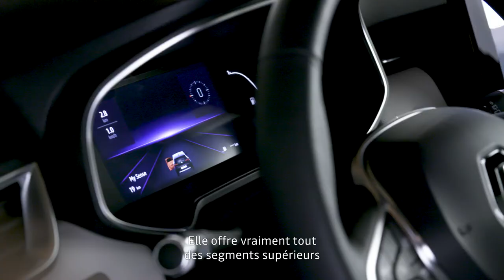Renault CLIO 5: Interview de Laurens VAN DEN ACKER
Laurens van den Acker, né le 5 septembre 1965 à Deurne, est un designer automobile néerlandais, nommé directeur du style de Renault en 2009.